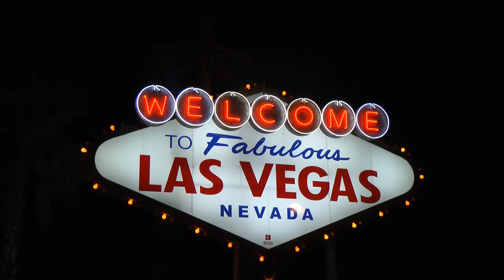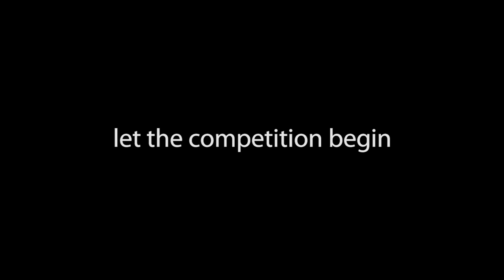USA Gymnastics: Behind the Team - Episode 38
Winter In Vegas